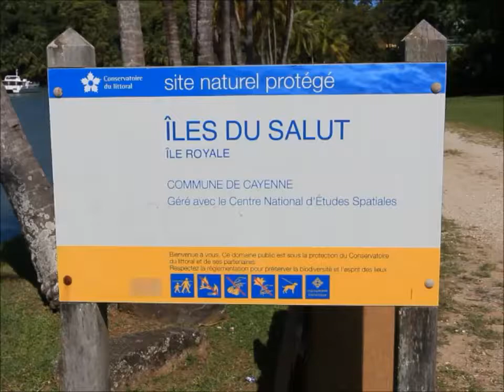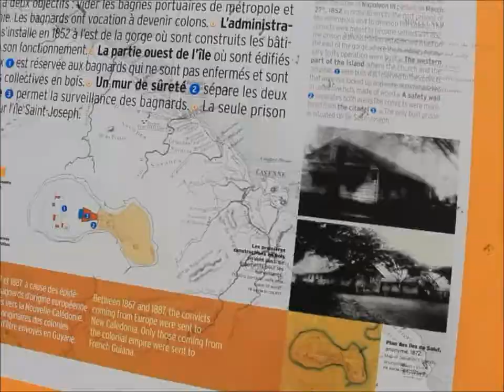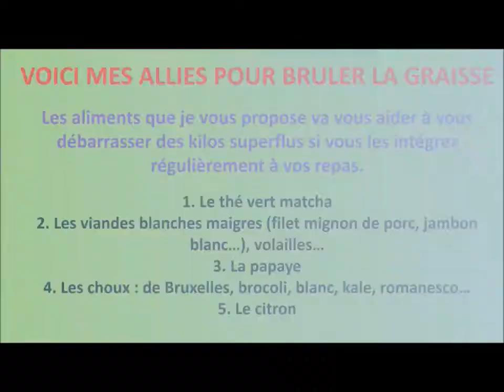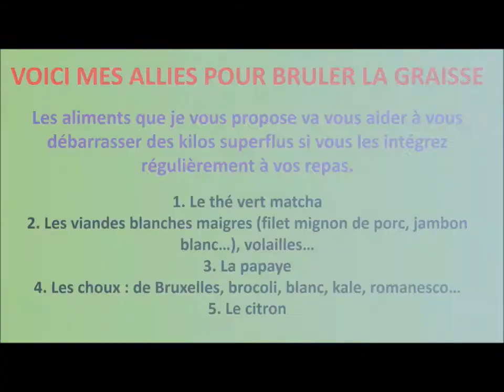Solution# miracle pour perdre du poids# en changeant ses habitudes#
Il n’existe pas des dizaines de solutions pour perdre du poids. En réalité, il
n’y en a même que deux :
1- augmenter le métabolisme et ainsi pousser le corps à dépenser davantage de calories ;
2- absorber moins de calories pour que les dépenses soient supérieures aux apports énergétiques
Suivez les instructions de la vidéo et vous saurez comment maintenir votre poids